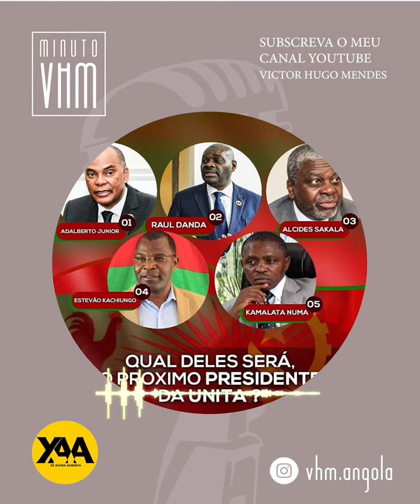Minuto vhm 4-11-19